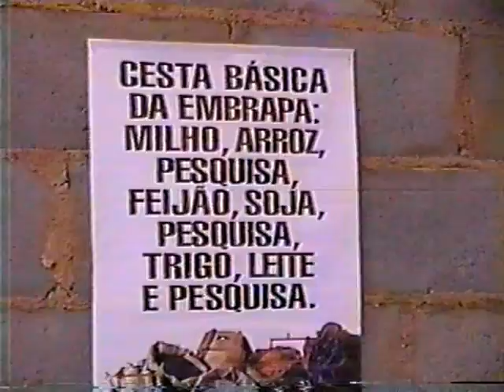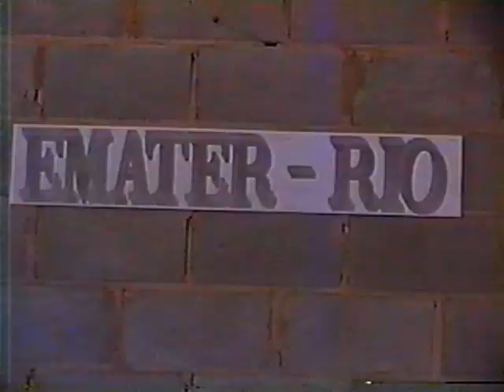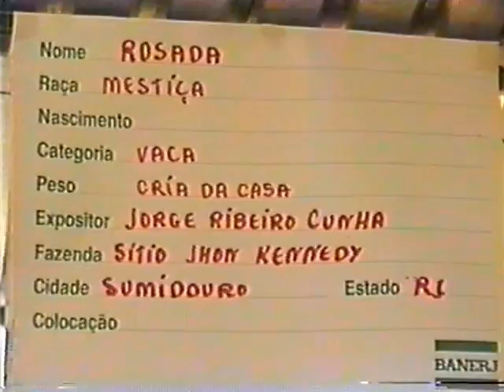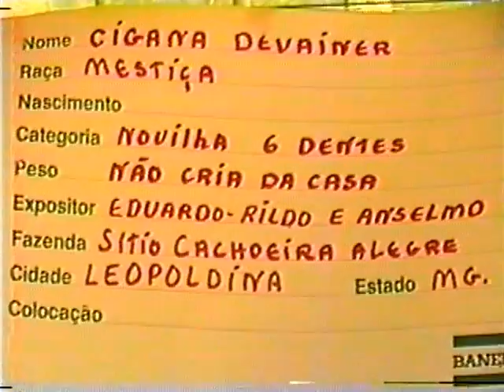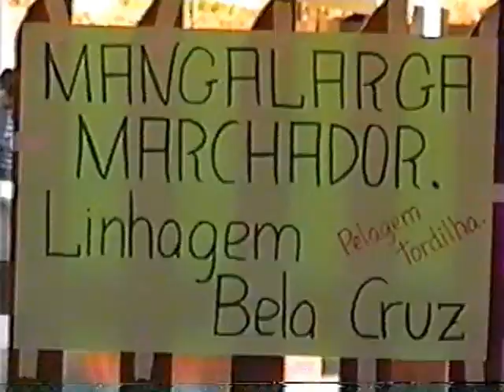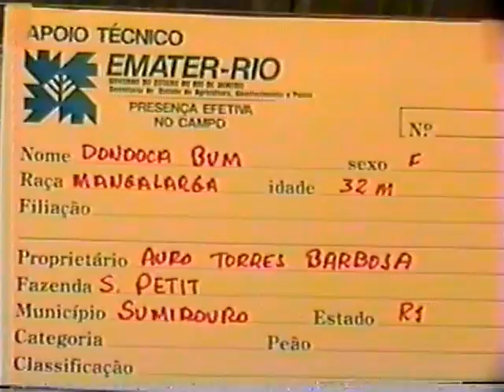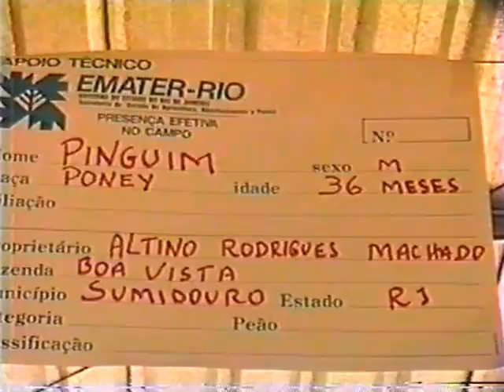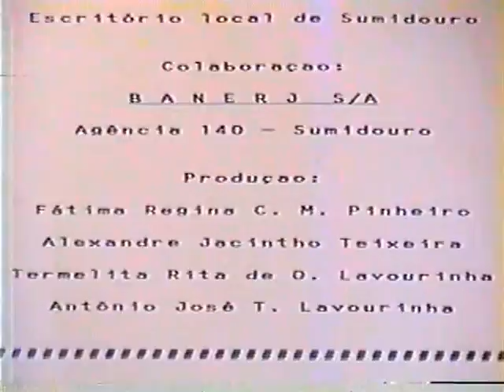Nossa Terra Nosso Campo (Parte 4)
4ª parte do vídeo produzido pela Emater local em parceria com a Prefeitura no início da década de 1990. Arquivo Pró-Memória de Sumidouro/RJ.